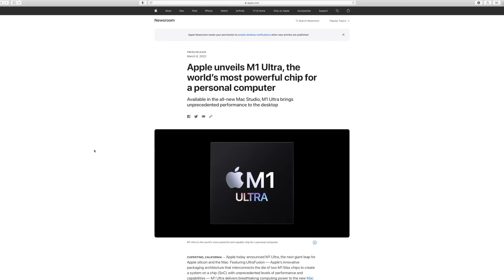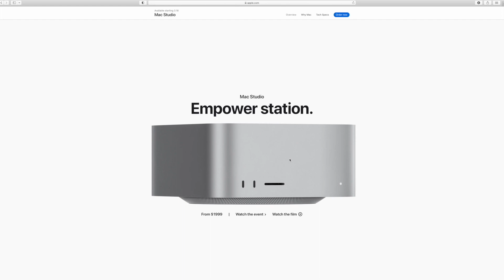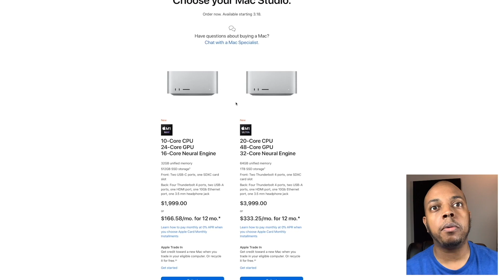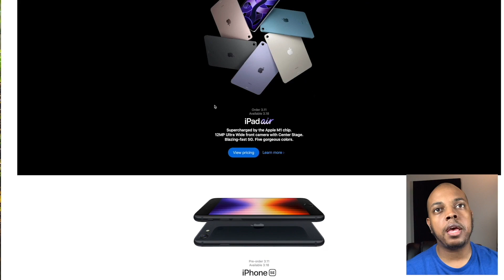The Apple Event March 2022 Recap [The NEW Mac Studio/M1 Ultra]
There are some very exciting things I would like to share about the recent Apple Event, including the new M1 Ultra chip and the just released Mac Studio.  This video is a short recap of the Apple's Event a week ago.  Baseball fans get ready; Apple has sealed a negiotation with Major League Baseball to stream MLB games on Friday night thru Apple Tv.  If you are new to this channel please check my other videos located on my page; there will be something there for you.

Camera used for the filming of this video.

Computers I'm currently using.

For all the music heads I use Apogee as my main interface, the Big Knob Series and Samson Speakers.

Have you see my last video?

How to help a Slow Mac.

The style of this video is similar to EverythingApplePro E A P and Macbreak Weekly.  A large influence on this series has come from content creators like Rene Ritchie and Luke Miani.